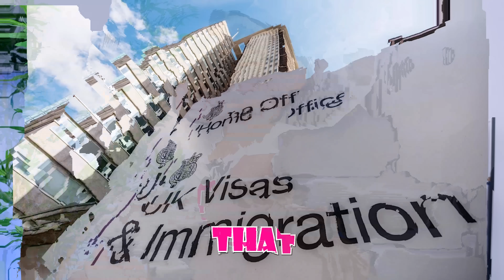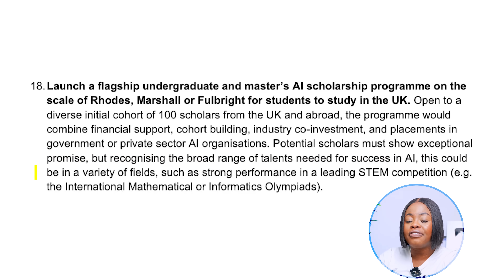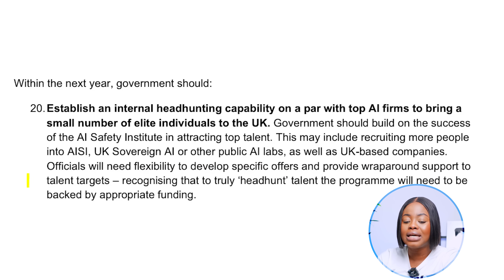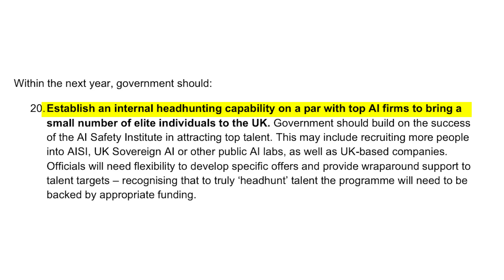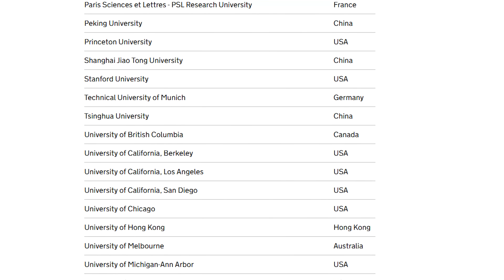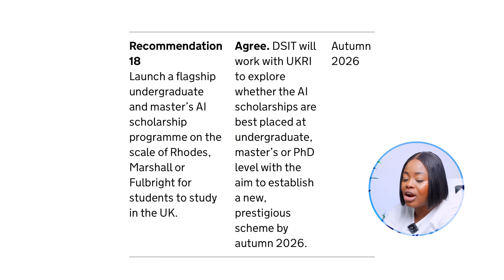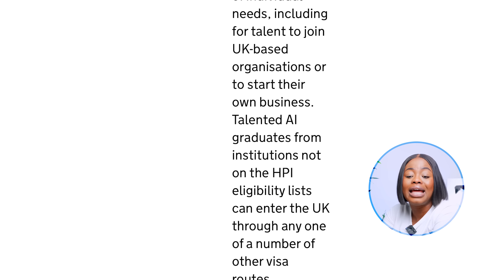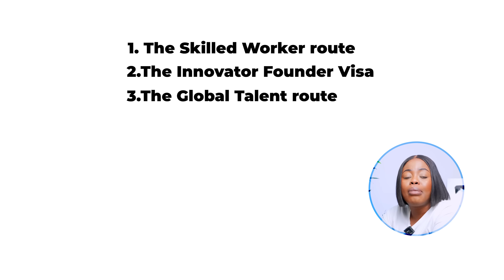GATHER HERE IF YOU HAVE INTEREST IN ARTIFICIAL INTELLlGENCE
The UK government is set to relax visa rules to attract skilled AI professionals, aiming to boost economic growth and position the UK as a leader in AI.  Watch our video to learn how these changes could benefit you and your career. 📹 Ready to take the next step? Discover how you can be part of this exciting journey! 🚀